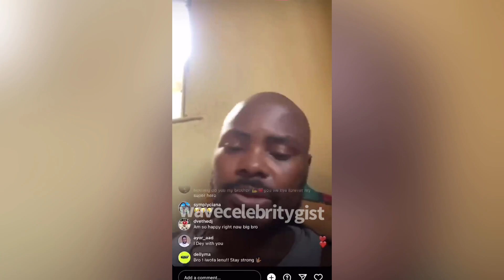OLADIPS SHOWS PROOF OF LIFE AND PROMISES TO ADDRESS HIS REASON FOR DEATH PRANK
Spotify; Wave Celebrity Gist